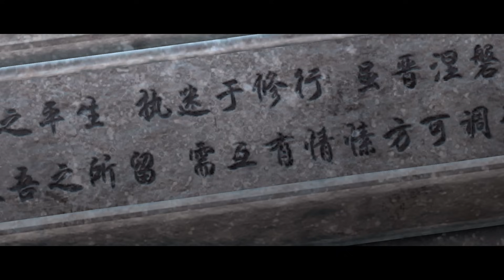💥新番上线！【武动乾坤4】EP5集抢先看! 綾清竹現身回歸！新建模更顯超凡脫俗的美！| Martial Universe S4【MULTI SUB】 China Anima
简介
大炎王朝青阳镇，家族中不受宠的边缘子弟林动，在山洞间偶然捡到一块神秘的石符，又在石符中发现一只相助自己的天妖貂，从而走上了逆袭之路，一个浩瀚的仙侠世界就此展开.

💥武动乾坤3 EP1-12 第三季全集！一次看個爽 ！| Martial Universe【MULTI SUB】|Donghua Chinese Animation